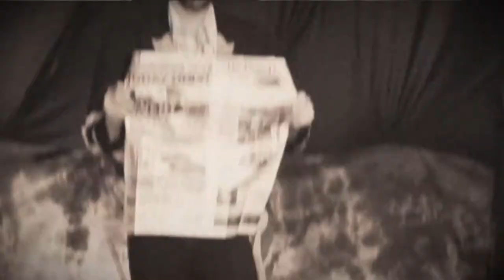Circo Di Capo - Circus P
Circo Di Capo : Dieter Provoost &  Peter Capon